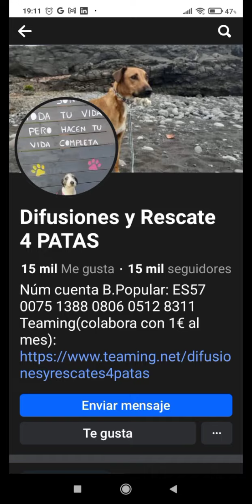YA ADOPTADO !!! 💪🤓 RST ❤️ CASA DE ACOGIDA PARA LILO mientras le buscamos familia TENERIFE 2024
[ TENERIFE ] 29/01/24 💪🤓 RST ❤️ Lilo busca una familia responsable y mientras, 🆘 necesitamos una 🏠casa de acogida 🏠 ¿Nos ayudas a difundir su caso? Contacto Difusiones y Rescate 4 PATAS o yo mismo Daniel Temes de Respuesta Social Tenerife - Temes Rst ✅ ( Foto: Difusiones y Rescate 4 Patas )